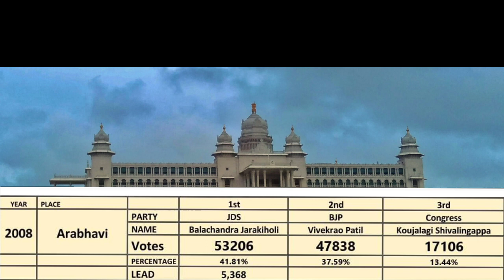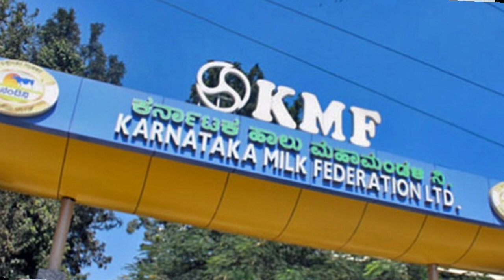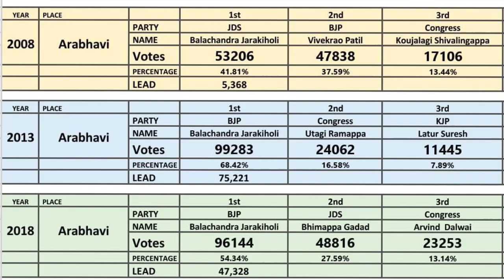ಅರಭಾವಿ ಕ್ಷೇತ್ರ ಕರ್ನಾಟಕ ವಿಧಾನಸಭಾ ಎಲೆಕ್ಷನ್ 2023 | Arabhavi election 2023 | Balachandra Jarkiholi 2023?